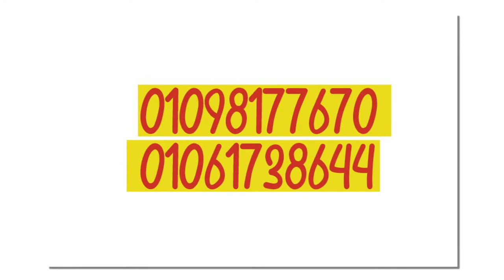كمبوند روك إيدن 6 أكتوبر | حياة صحية في قلب الطبيعة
كمبوند روك ايدن حدائق 6 اكتوبر أحجز وحدتك الأن في المرحلة الثانية بكمبوند Rock Eden بمدينة السادس من أكتوبر فى كمبوند روك ايدين حدائق 6 أكتوبر
للحجز والإستفسار عن الوحدات والأسعار

تقدر كمان تستفسر عن طريق الواتس آب من الموبايل او الكمبيوتر بسهولة لو ضغطت علي الرابط التالي

إدارة مبيعات بيت العقار

تابع بيت العقار دايماً وخليك أول من يعرف كل جديد
استمتع بتجربة حياة فريدة مع أسرتك في روك إيدن في مدينة 6 أكتوبر وعيش وسط الطبيعية الخضراء التي تم تصميمها بطريقة مبتكرة لتوفر لك نمط حياة جديدة وصحية بوسائل خدمية مرفهة لا تتواجد في أي مكان آخر
كمبوند بموقع استراتيجي في قلب مدينة السادس من أكتوبر يسهل التحرك منه إلى جميع أنحاء القاهرة والجيزة من خلال طرق رئيسية عديدة مثل كطريق الواحات وطريق القاهرة - الإسكندرية الصحراوى والطريق الدائري ومحور 26 يوليو
روك ايدين على مساحة 34 فدان من البطل جروب للتطوير العقاري التي قامت بتطوير عدة كمبوندات راقية في القاهرة الجديدة ومدينة العبور وهليوبوليس مثل: “روك فيل” و”روك إيليت” و”روك فيرا” و”صن جيت” و”شيراتون توين ويف”
تابعنا على صفحتنا على الفيس بوك